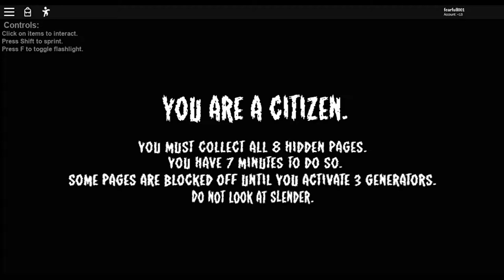Arkadşımla Roblox//Slender'a bakma!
videoda mikrofon yok çünki çok ses vardı rahatsız olmanızı istemedim